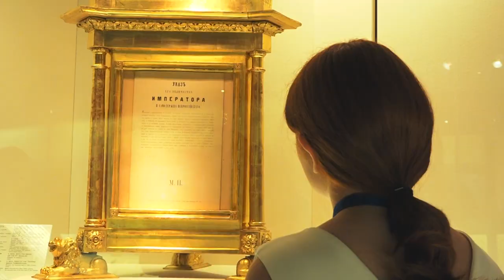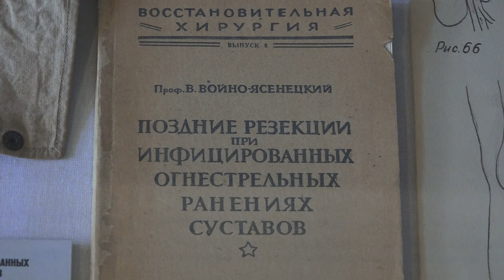В Москве наградили победителей конкурса школьных музеев памяти ВОВ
7 сентября 2020 года в Государственном историческом музее состоялась торжественная церемония награждения победителей Всероссийского конкурса «Лучший школьный музей/уголок/комната памяти Великой Отечественной войны», организованного по инициативе проекта ВПП «ЕДИНАЯ РОССИЯ» «Историческая память».

К участию в «музейном состязании» приглашались городские и сельские средние образовательные учреждения, в которых есть музей, комната или уголок краеведческого и военно-исторического профиля, имеющие в своем составе экспозиции боевой славы и трудового подвига советского народа в годы Великой Отечественной войны. Проект проводился в два этапа: на региональный этап, который длился с февраля до 22 мая 2020 года, поступило более 3000 заявок из 77 субъектов РФ. В федеральном этапе количество презентаций музеев-победителей регионального этапа составило 148: по номинации «Городской музей» – 75 презентаций, по номинации «Сельский музей» – 73 презентации.

С 25 мая по 25 июня экспертная комиссия оценивала представленные материалы. На основании полученных экспертных оценок победителями федерального этапа конкурса в двух номинациях – «Городской музей» и «Сельский музей» – стали почти 100 музеев.

В Москву были приглашены 16 руководителей музеев и 16 учащихся-активистов музейного дела из восьми федеральных округов.